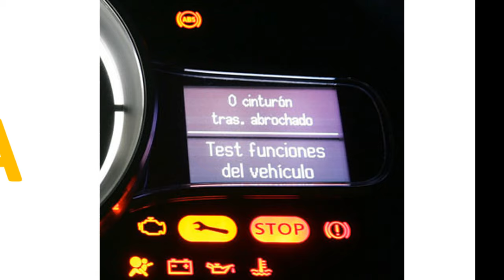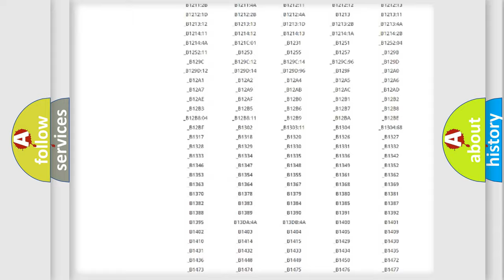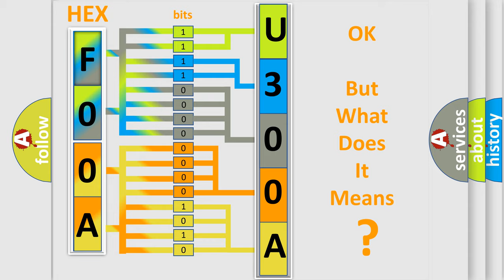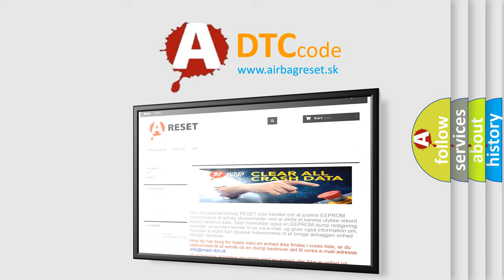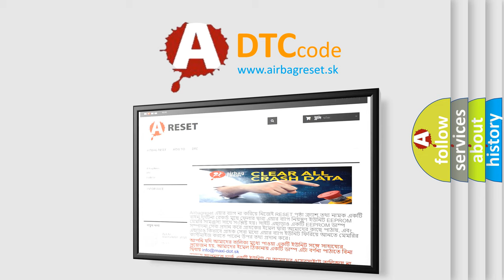DTC Ford U300A-64 Short Explanation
Contents:
0:21 Basic DTC analysis according to OBD2 protocol standard.
1:48 Insight into programming
2:58 A diagnostically understandable description of the Diagnostic Trouble Code
3:05 Basic error definition

Make:
Ford
Code:
U300A 64
Definition:
Right Rear Low Tire Pressure Sensor
Description:
Cause:
A sensor does not transmit for 18 minutes.